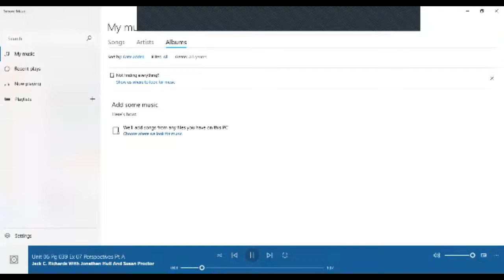Ingles Corporativo-Requests with modals and would you mind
Participants will practice making requests using modals can, could, would, and would you mind…?+gerunds

Partcicipantes practicarán haciendo peticiones o solicitudes usando los modales "can, could, would, and would you mind...? + gerundio.